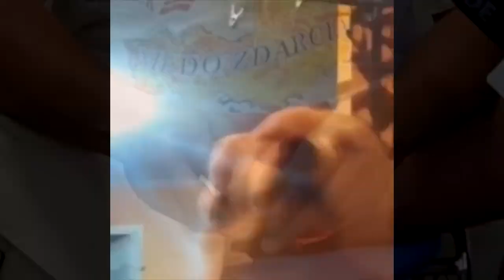PAXER X DEJLOX - TOMASZ HAJTO